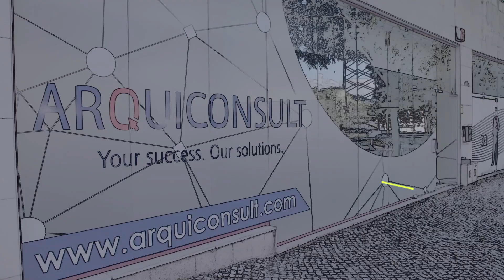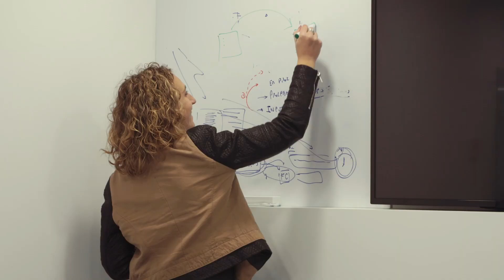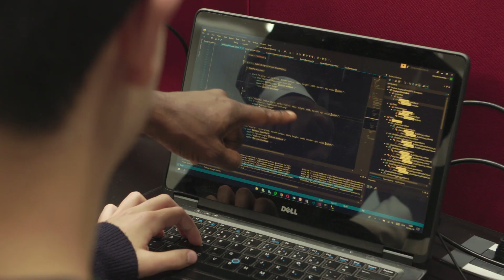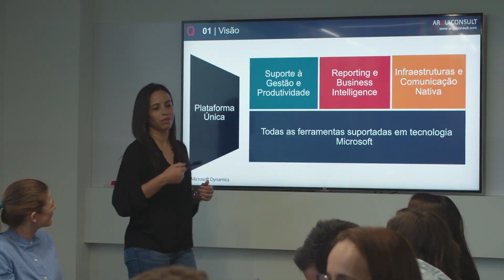Arquiconsult: Better Together!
Vem conhecer alguns dos nossos consultores e saber como é o nosso quotidiano na Arquiconsult.
A nossa Equipa continua a crescer e abre as portas a quem quiser abraçar um novo desafio